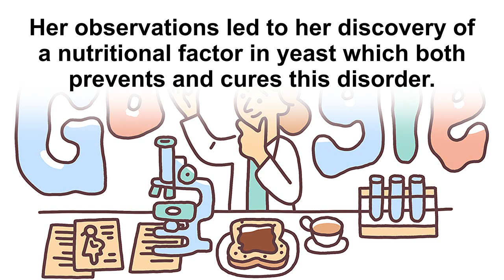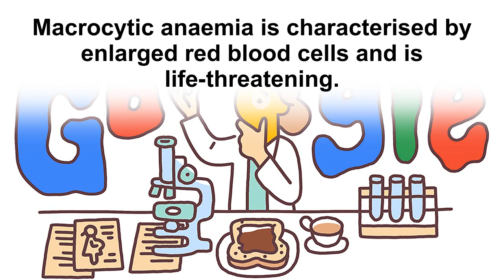Lucy Wills - লুসি উইলস - Луси Вилс - लुसी विल्स - Lucy Willsová - ਲੂਸੀ ਵਿਲਸ - 露西·维尔斯 - ಲೂಸಿ ವಿಲ್ಸ್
Lucy Wills (en)
lucy wills (iw)
لوسي ويلز (ar)
Lucy Willsová (cs)
Locy Vulls (dx)
Люси Уиллс (ru)
Луси Вилс (sr)
ਲੂਸੀ ਵਿਲਸ (pa)
லூசி வில்ஸ் (ta)
লুসি উইলস (bn)
लुसी विल्स (hi)
లూసీ విల్స్ (te)
ലൂസി വിൽസ് (ml)
ಲೂಸಿ ವಿಲ್ಸ್ (kn)
露西·维尔斯 (zh-CN)
लूसी विल्स (mr)
ଲୁସି ୱିଲସ୍ (or)

131 χρόνια από τη γέννηση της Lucy Wills (el)
Lucy Willsનો 131મો જન્મદિવસ (gu)
Lucy Wills’ 131st Birthday (en)
131 ár frá fæðingu Lucy Wills (is)
יום הולדת 131 ללוסי וילס (iw)
Lucy Wills fyller 131 år (sv)
الذكرى 131 لميلاد لوسي ويلز (ar)
131ú Breithlá Lucy Wills (ga)
131. výročí narození Lucy Willsové (cs)
Lucy Willsi 131. sünniaastapäev (et)
131.° aniversario del nacimiento de Lucy Wills (es)
Lucy Wills’ 131st Birthday (en-GB)
131 год со дня рождения Люси Уиллс (ru)
131 година од рођења Луси Вилс (sr)
Lucy Wills को १३१ औँ जन्मदिन (ne)
131-asis Lucy Wills gimtadienis (lt)
ਲੂਸੀ ਵਿਲਸ ਦਾ 131ਵਾਂ ਜਨਮਦਿਨ (pa)
131° aniversario del nacimiento de Lucy Wills (es-419)
லூசி வில்ஸின் 131வது பிறந்தநாள் (ta)
Il y a 131 ans naissait Lucy Wills (fr)
131. godišnjica rođenja Lucy Wills (hr)
লুসি উইলস-এর ১৩১তম জন্মদিন (bn)
लूसी विल्स की 131वीं जयंती (hi)
131. rođendan Lucy Wills (bs)
లూసీ విల్స్ 131వ జన్మదినం (te)
ലൂസി വിൽസിന്റെ 131-ാം ജന്മദിനം (ml)
ಲೂಸಿ ವಿಲ್ಸ್‌ರವರ 131 ನೇ ಜನ್ಮದಿನದ ಸವಿನೆನಪಿನಲ್ಲಿ (kn)
131. výročie narodenia Lucy Willsovej (sk)
露西·维尔斯诞辰131周年 (zh-CN)
लूसी विल्स यांची १३१ वी जयंती (mr)
ଲୁସି ୱିଲସ୍‍ଙ୍କ 131ତମ ଜନ୍ମ ଦିବସ (or)